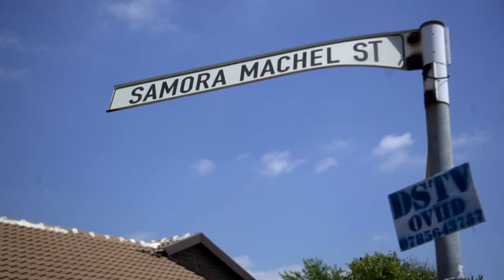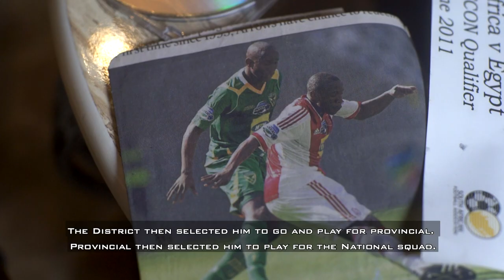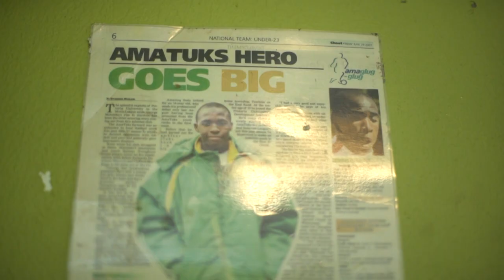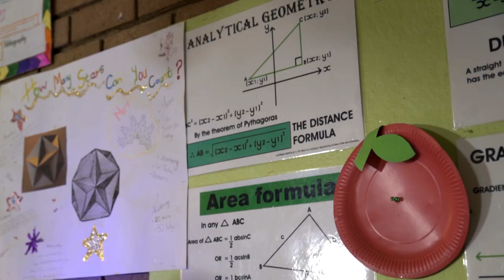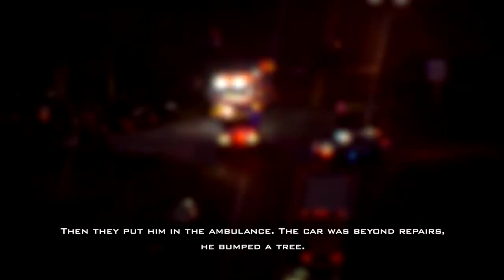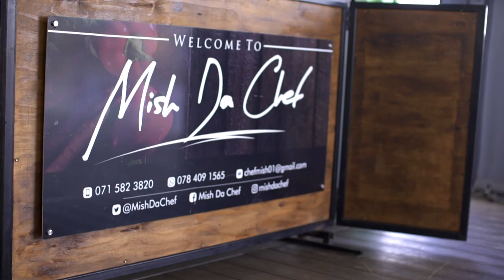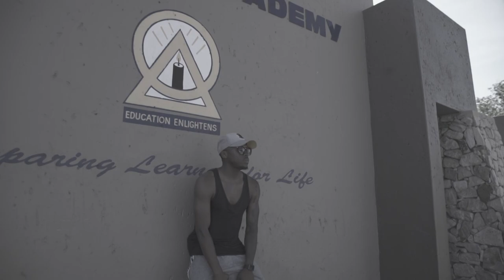My Kasi | George Maluleka | Kaizer Chiefs Players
We look at George Maluleka's family and where he grew up